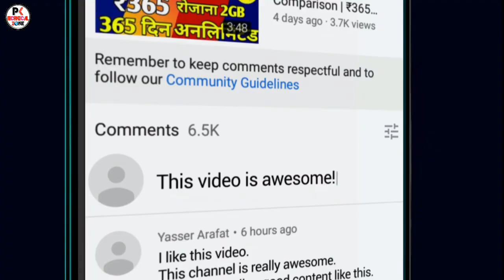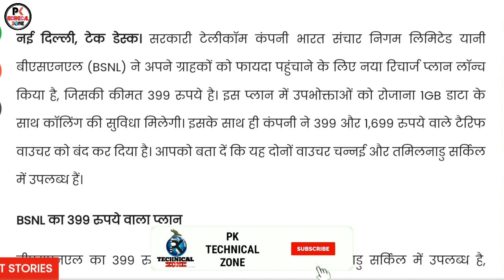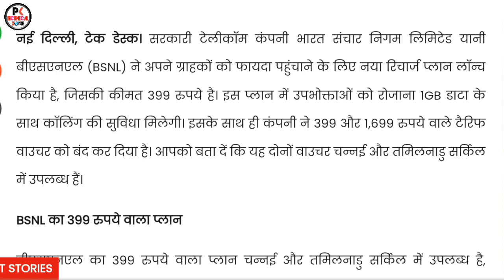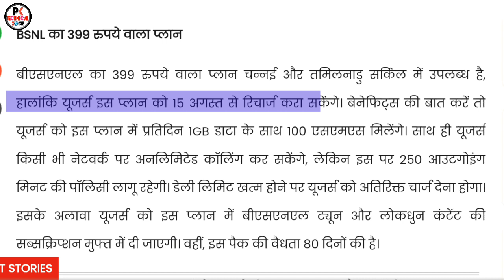नया सस्ता ऑफर | ₹399 में 80 दिन रोजाना 1GB | Jio 15 August Offer से पहले Bsnl Independence Day Offer